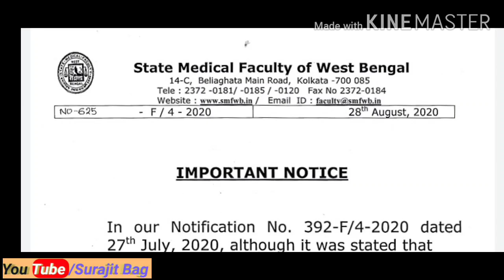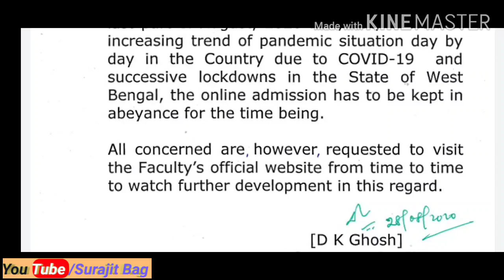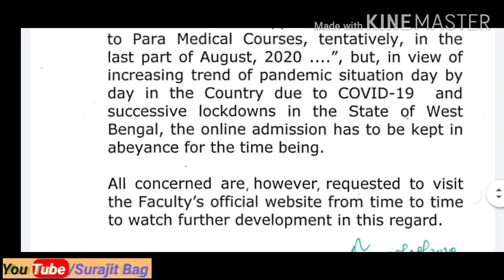Paramedical admission 2020 || Paramedical Notice ||West Bengal paramedical admission ||smfwb